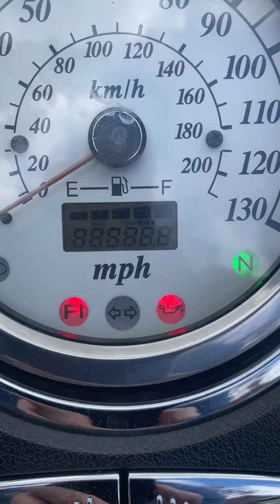2005 Suzuki BOULEVARD in McMinnville OR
2005 Suzuki BOULEVARD in McMinnville  OR for sale on cycletrader.com